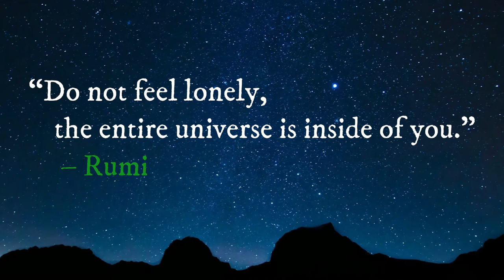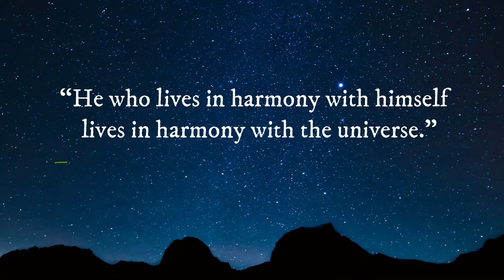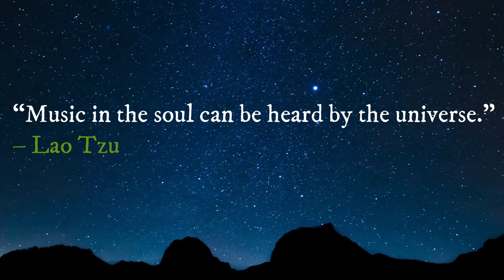FALL ASLEEP FAST I DEEP SLEEP I RELAXING MUSIC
| Music For Sleep | Sleep Meditation | Sleeping Songs | Music For Sleeping And Deep Relaxation | Relaxing Music I Sleeping music